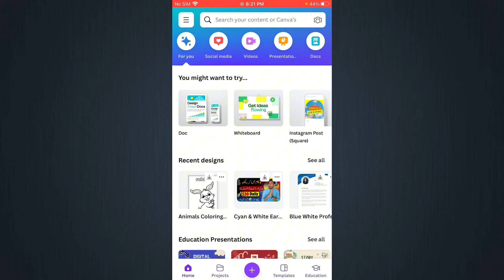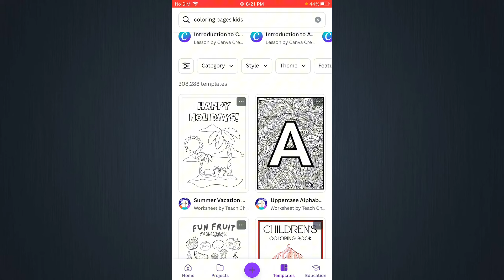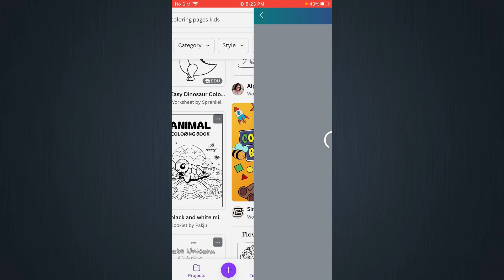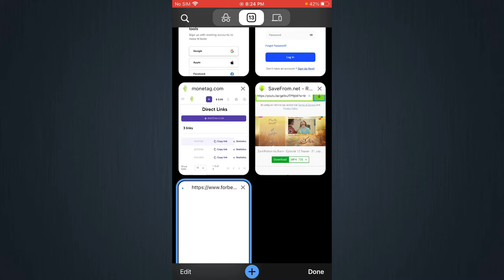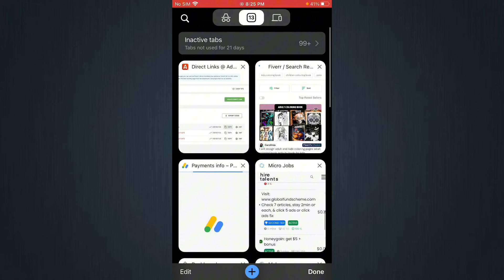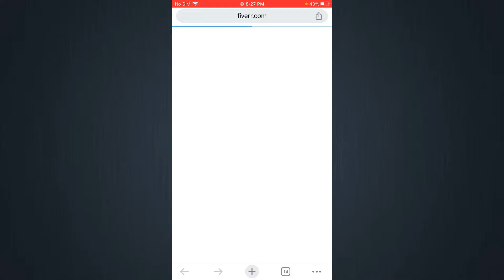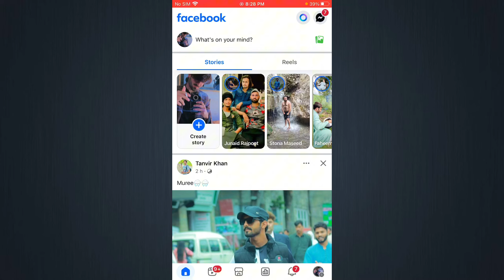Earn $10 Daily 💸 | Earn Money Online Without Investment | Make Money On Fiverr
In today's video, I will teach you how to creat coloring pages kids,then, how to earn money by kids worksheets on fiverr, Earn money online without investment, if you also want to earn without any investment, with complete details in this video. explained, how to earn money online, make money on Fiverr.